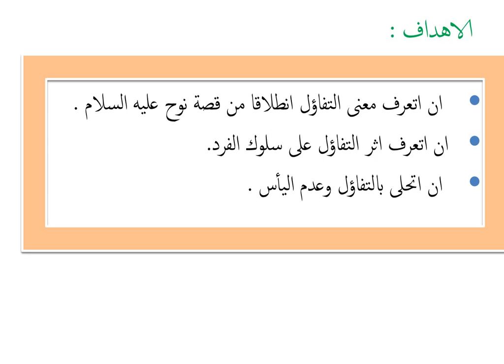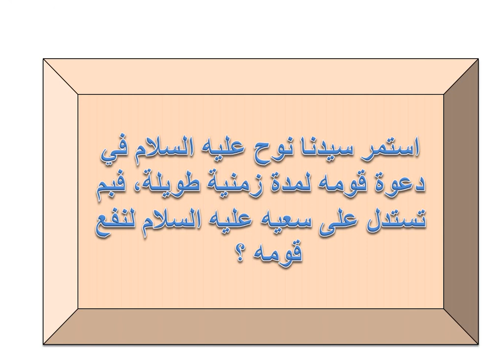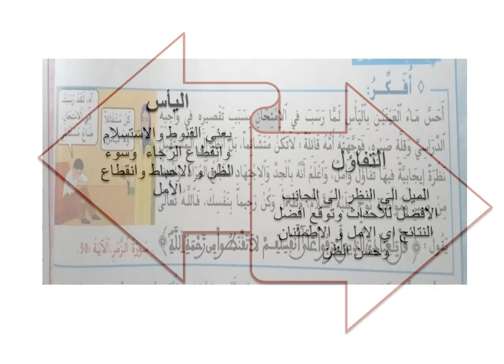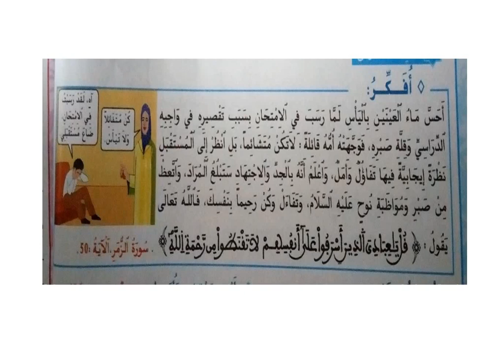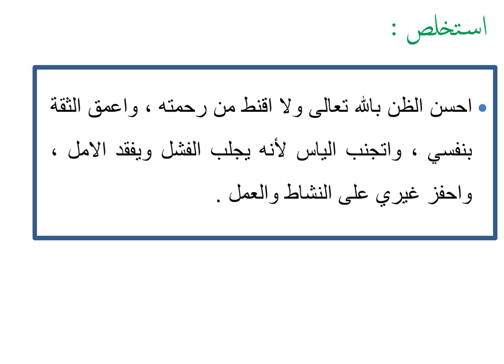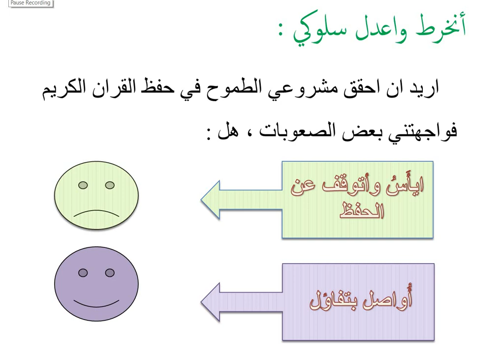المستوى الخامس مادة التربية الاسلامية 20/4